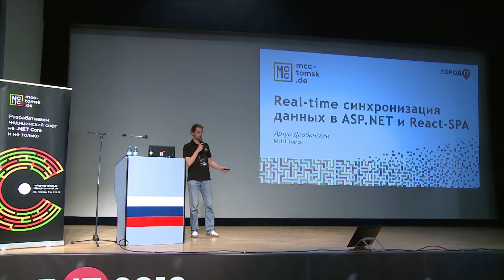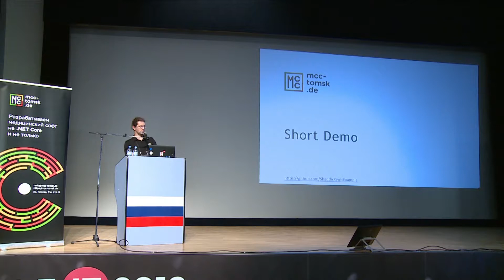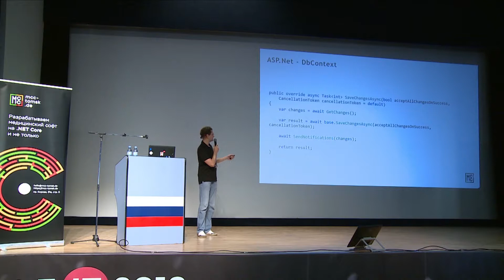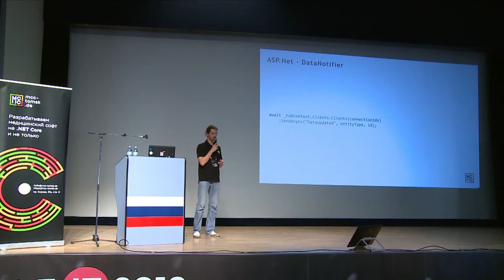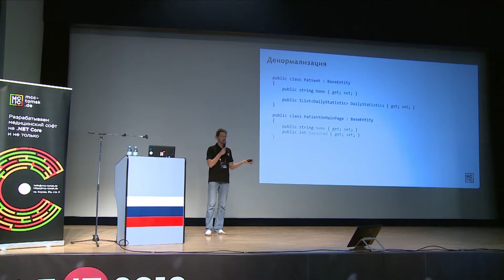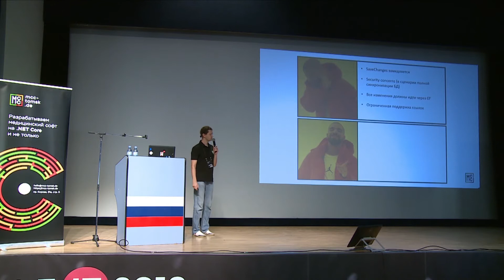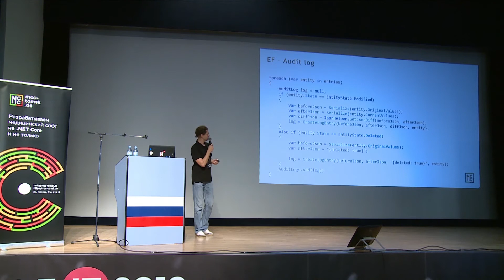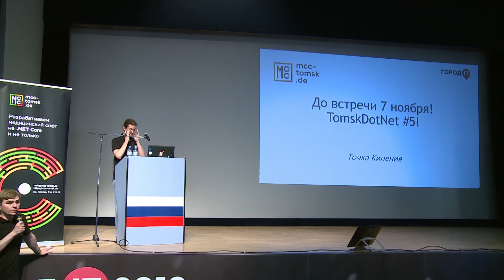Артур Дробинский | Город IT 2019 | Real-time синхронизация данных между ASP.NET и SPA (на react)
Секция: "Магия .NET"